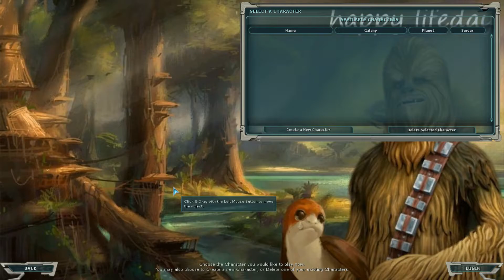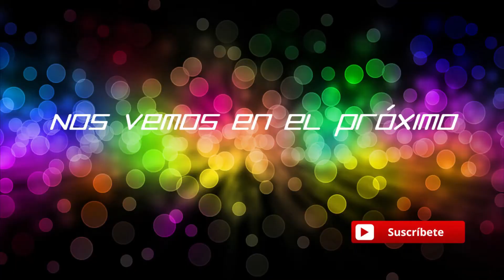STAR WARS GALAXIES - Damos un vistazo a este MMORPG en 2021! - Gameplay Español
Damos una vuelta por Star Wars Galaxies

Podeis localizarme en
Battlenet: Fonsobv#2347.
Steam : Fonsobv
Uplay: fonso_
Juegos sueltos : Rojasu o Fonsobv
Saludos